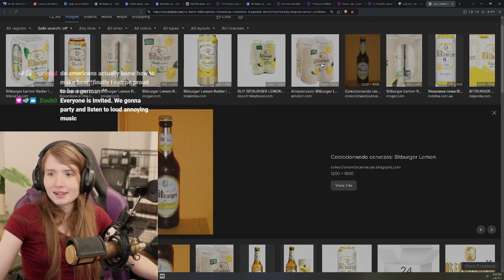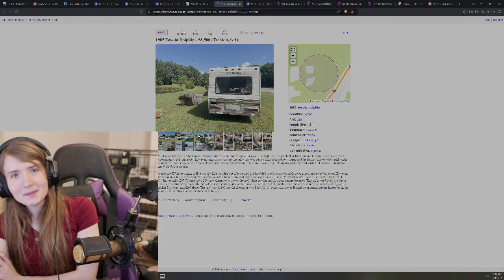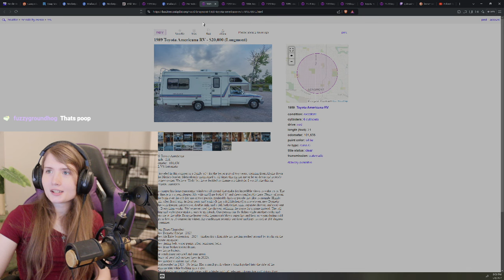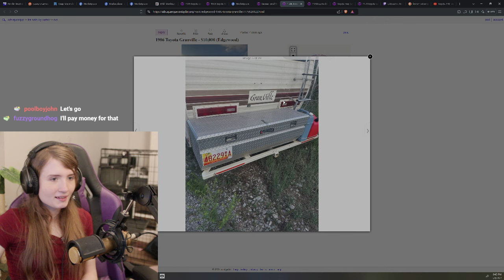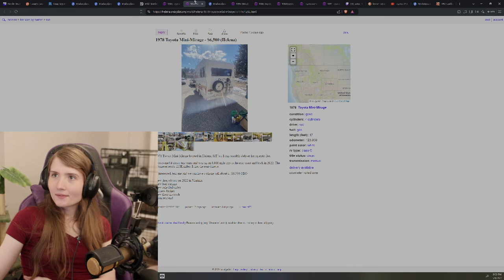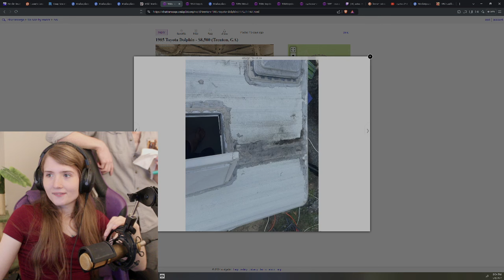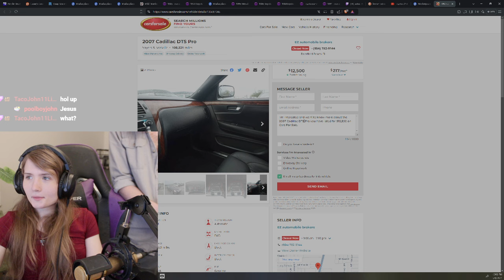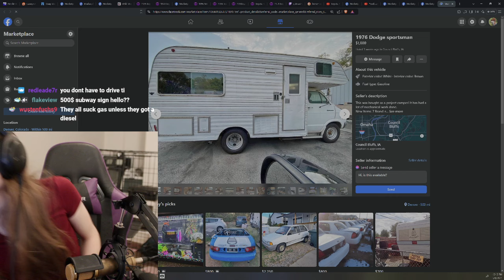20240904 - The Astra show! #33 chat bullys Asstra again!!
This is the complete VOD of the 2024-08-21 stream entitled The Astra show! #33 chat bullys Asstra again!!

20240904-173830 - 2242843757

Astra 762 retains all rights to the stream content except where claimed by legitimate IP rights-holders.